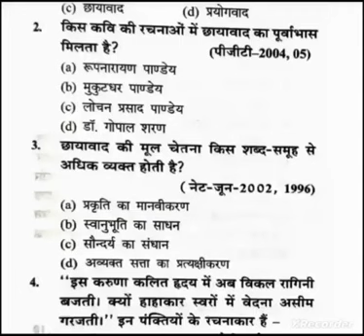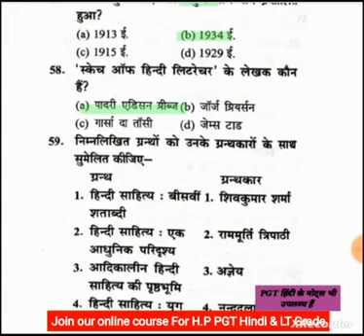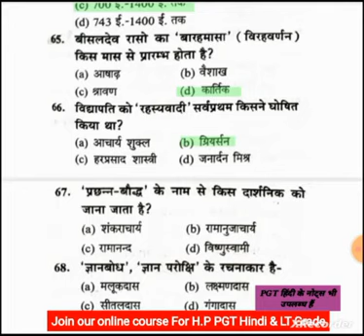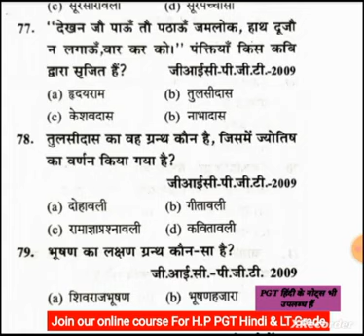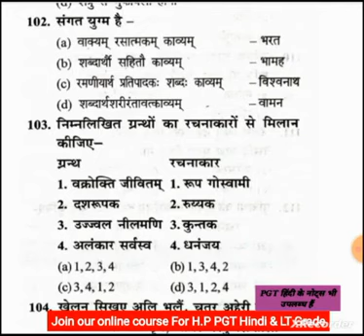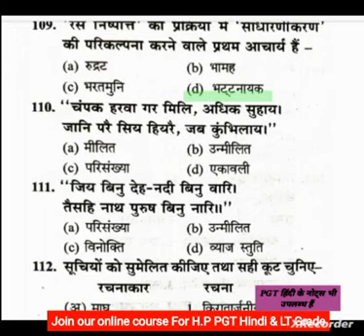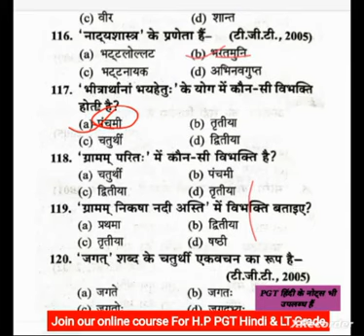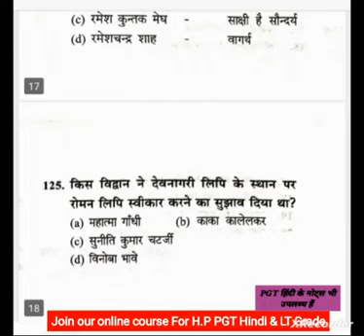125 अतिमहत्वपूर्ण प्रश्न | New Syllabus For PGT Hindi | Day-16 | HPPSC PGT हिंदी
125 अतिमहत्वपूर्ण प्रश्न | New Syllabus For PGT Hindi | Day-14 | HPPSC PGT हिंदी

HP PGT 1st पेपर के लिए HP GK, National & International GK, Current Affairs, Hindi & English Grammar के अति महत्वपूर्ण 1000 प्रश्न (मैराथन क्लास) :-

सम्पूर्ण भारतीय काव्यशास्त्र | New Syllabus For PGT Hindi
सम्पूर्ण भारतीय काव्यशास्त्र 2 | New Syllabus For PGT Hindi

Join Our Online Batch For HP PGT Hindi 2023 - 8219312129 ( WhatsApp Only)

साहित्यशास्त्र एवं साहित्यालोचन

(क) भारतीय काव्यशास्त्र
काव्य-लक्षण, काव्य-हेतु, काव्य-प्रयोजन एवं काव्य के प्रकार

 - रस संप्रदाय : रस का स्वरूप, रस निष्पत्ति, साधारणीकरण, सहृदय की अवधारणा,

- अलंकार संप्रदाय : अलंकार सिद्धांत की प्रमुख स्थापनाएं, अलंकारों का वर्गीकरण एवं प्रमुख सिद्धांतकार,

- रीति संप्रदाय : रीति की अवधारणा, काव्य-गुण, रीति एवं शैली, रीति सिद्धांत की प्रमुख स्थापनाएं,

- वक्रोक्ति संप्रदाय : वक्रोक्ति की अवधारणा, भेद, वक्रोक्ति एवं अभिव्यंजनावाद,

- ध्वनि संप्रदाय : ध्वनि सिद्धांत की प्रमुख स्थापनाएं, ध्वनि का स्वरूप, ध्वनि-काव्य के प्रमुख भेद,

- औचित्य संप्रदाय औचित्य सिद्धांत की प्रमुख स्थापनाएं एवं भेद.

(ख) पाश्चात्य काव्यशास्त्र

- प्लेटो : काव्य-सिद्धांत
- अरस्तूः अनुकरण सिद्धांत, त्रासदी विवेचन, विरेचन सिद्धांत,
- लोंजाइनस : औदात्य सिद्धांत,
- वईसवर्थ : काव्य-भाषा का सिद्धांत
- कॉलरिज : कल्पना और फेंटेसी
- मैथ्यू आर्नल्ड : आलोचना का स्वरूप,
- टी. एस.इलियट : निवैयक्तिता का सिद्धांत, परंपरा की अवधारणा,
- आई. ए. रिचर्ड्स : मूल्य सिद्धांत,

(ग) आधुनिक समीक्षा की प्रमुख पद्धतियां एवं वैचारिक दर्शन :
- मार्क्सवाद,
- मनोविश्लेषणवाद,
- अस्तित्ववाद,
- शैली विज्ञान,
- नई समीक्षा,
- संरचनावाद,
- उत्तर संरचनावाद,
- देरिदा की विखंडन की अवधारणा,
- उत्तर आधुनिकतावाद.

।।। हिंदी भाषा और उसका विकास
- हिंदी की ऐतिहासिक पृष्ठभूमि
- प्राचीन भारतीय आर्य भाषाएं,
- मध्यकालीन भारतीय आर्य भाषाएं: पालि, प्राकृत, शौरसेनी, मागधी, अपभ्रंश,
- आधुनिक भारतीय आर्य भाषाएं और उनका वर्गीकरण.
- हिंदी का भौगोलिक विस्तार: हिंदी की उपभाषाएं खड़ी बोली, ब्रज और अवधी की विशेषताएं
- हिंदी के विविध रूप: हिंदी, उर्दू, दक्खनी, हिंदुस्तानी
- हिंदी का भाषिक स्वरूप : हिंदी की स्वनिम व्यवस्था,
- हिंदी ध्वनियों के वर्गीकरण का आधार,
- हिंदी शब्द रचना : उपसर्ग, प्रत्यय, समास
- हिंदी की रूप रचना लिंग, वचन, कारक व्यवस्था के संदर्भ में संज्ञा, सर्वनाम, विशेषण और क्रिया-रूप,
- हिंदी वाक्य-रचना हिंदी भाषा-प्रयोग के विविध रूप: राजभाषा, राष्ट्रभाषा और संपर्क भाषा
- संचार माध्यम और हिंदी
- कंप्यूटर और हिंदी
- हिंदी की संवैधानिक स्थिति
- देवनागरी लिपि : विशेषताएं और मानकीकरण

IV हिंदी साहित्य के अध्ययन हेतु निर्धारित प्रमुख रचनाएं

(क) भक्ति कालीन एवं रीतिकालीन हिंदी काव्य

- कबीर ग्रंथावली (सं० हजारी प्रसाद द्विवेदी)- पद संख्या 108 से 209,
- जायसी ग्रंथावली (सं० आचार्य रामचंद्र शुक्ल) मानसरोदक खंड एवं नागमती वियोग खंड,
- तुलसीदास कृत रामचरितमानस - उत्तरकांड,
- सूरदास का भ्रमरगीत सार (सं० आचार्य रामचंद्र शुक्ल) पद संख्या 21 से 70,
- मीराबाई पदावली (सं० विश्वनाथ त्रिपाठी) पद संख्या 1 से 20,
- बिहारी सतसई (सं० जगन्नाथदास रत्नाकर) पद संख्या 1 से 50,
- घनानंद कवित्त (सं० विश्वनाथ मिश्र) कवित्त संख्या 1 से 30,

(ख) आधुनिक काव्य
- मैथिलीशरण गुप्त - साकेत, नवमसर्ग
- जयशंकर प्रसाद - कामायनी (श्रद्धा एवं आनंद सर्ग)
- सूर्यकांत त्रिपाठी निराला राम की शक्ति पूजा, सरोज स्मृति - सुमित्रानंदन पंत - परिवर्तन, नौका विहार
- महादेवी वर्मा - मैं नीर भरी दुख की बदली, बीन भी मैं हूं तुम्हारी रागिनी भी हूं, यह मंदिर का दीप इसे नीरव जलने दो, फिर विकल हैं प्राण मेरे, जो तुम आ जाते एक बार
- रामधारी सिंह दिनकर - उर्वशी (तृतीय अंक)
- नागार्जुन : अकाल और उसके बाद, शासन की बंदूक, मनुष्य हूं
- अज्ञेय : कलगी बाजरे की, असाध्याय वीणा, यह दीप अकेला, हरी घास पर क्षण भर
- मुक्तिबोध: अंधेरे में, ब्रह्मराक्षस
- भवानीप्रसाद मिश्र : सतपुड़ा के जंगल, बुनी हुई रस्सी, त्रिकाल संध्या
- धूमिल : काल-दर्शन, रोटी और संसद, मोचीराम.

(ग) आधुनिक गद्य साहित्य

© उपन्यास
- प्रेमचंद गोदान
- फणीश्वरनाथ रेणु - मैला आंचल
- अज्ञेय - शेखर एक जीवनी (भाग एक)
- भीष्म साहनी - तमस
- मत्रू भंडारी -आपका बंटी

© कहानी
- माधव राव सप्रे - एक टोकरी भर मिट्टी,
- प्रेमचंद - ईदगाह
- जयशंकर प्रसाद आकाशदीप
- जैनेंद्रकुमार - पत्नी
- अज्ञेय - रोज़
- उषा प्रियंवदा - वापसी
- निर्मल वर्मा - परिंदे,
- फणीश्वरनाथ रेणु - तीसरी कसम,
- अमरकांत - ज़िंदगी और जोंक,
- ज्ञानरंजन - पिता.

© नाटक
- भारतेंदु हरिश्चंद्र - अंधेर नगरी
- जयशंकर प्रसाद : चंद्रगुप्त
- मोहन राकेश-आषाढ़ का एक दिन
- लक्ष्मीनारायण लाल: एक सत्य हरिश्चंद्र
- धर्मवीर भारती : अंधा युग.

© निबंध एवं अन्य गद्य विधाएं
- भारतेंदु हरिश्चंद्र : भारतवर्ष की उन्नति कैसे हो सकती है
- बालकृष्ण भट्ट : शिव-शंभु के चिट्ठे
- आचार्य रामचंद्र शुक्ल : कविता क्या है
- हज़ारी प्रसाद द्विवेदी : नाखून क्यों बढ़ते हैं
- महादेवी वर्मा: घीसा
- विष्णु प्रभाकर : आवारा मसीहा